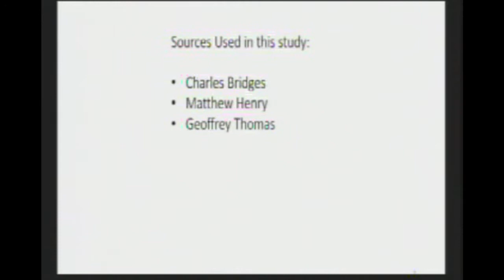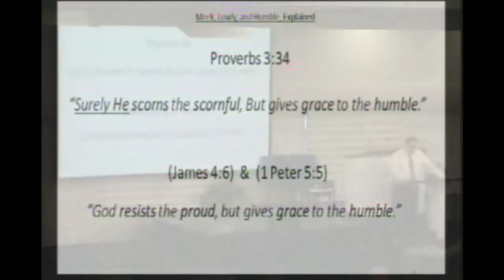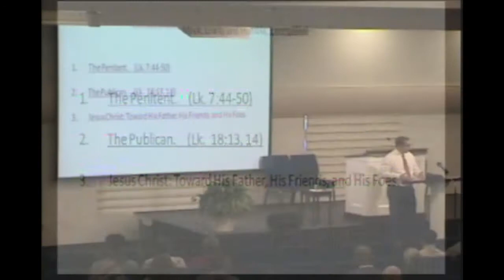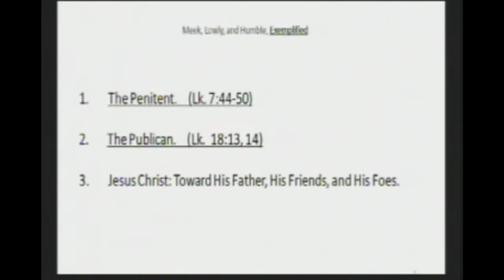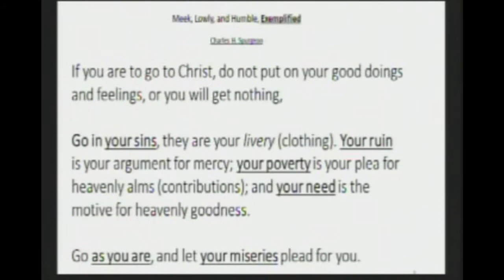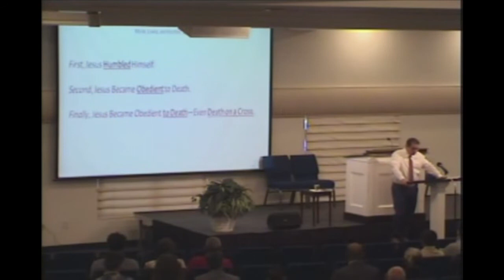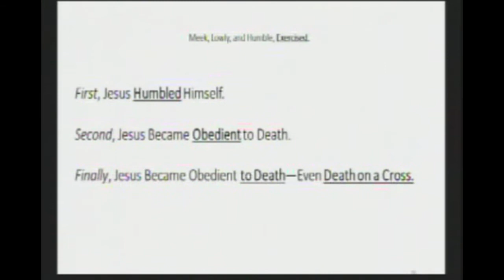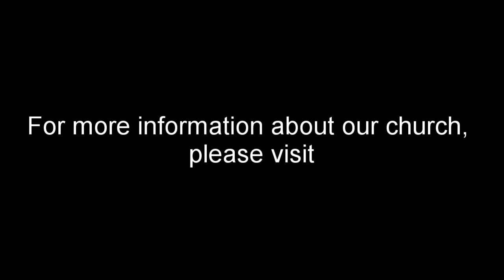SS: Meekness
Proverbs (NKJV)